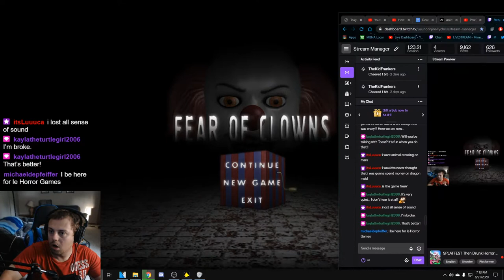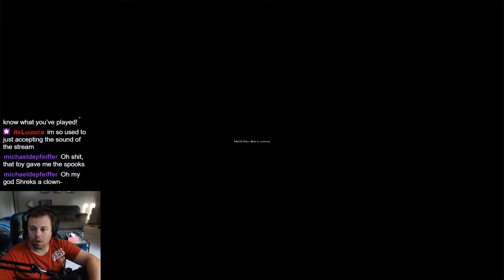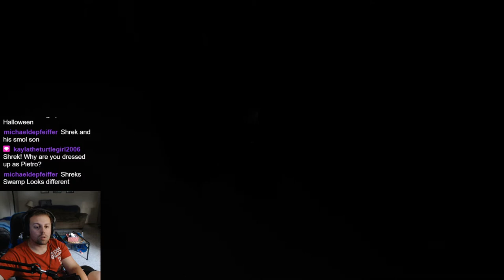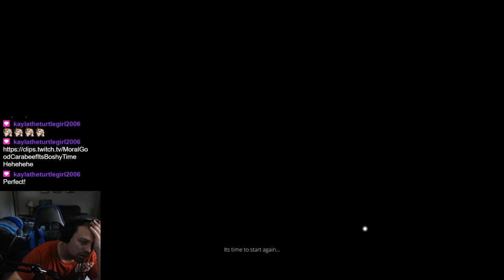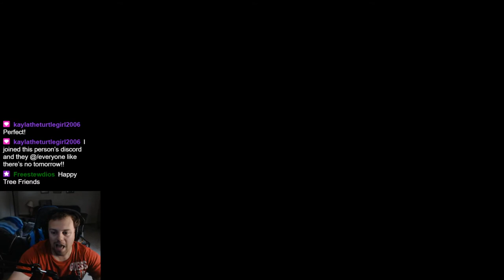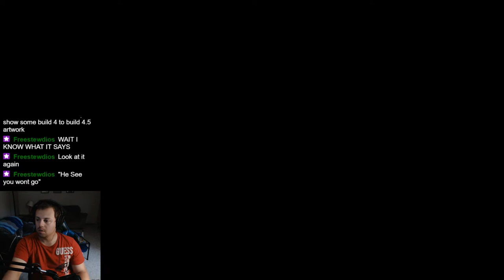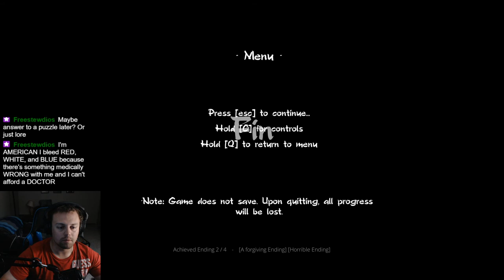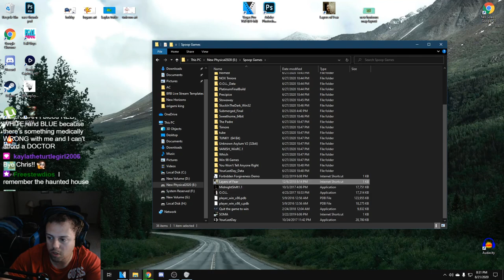Indi Horror Drunk Stream!